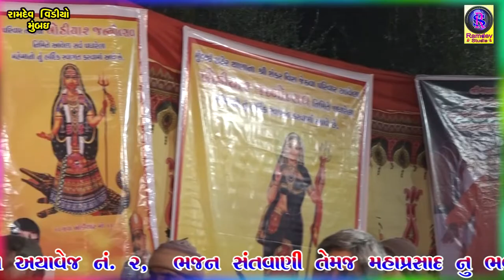hd 05 ayavej khodiyar jayti santvani